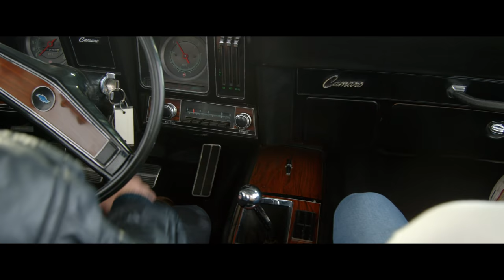Hot Mulligan - *Equip Sunglasses*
'*Equip Sunglasses*' taken from Hot Mulligan's upcoming album, 'you'll be fine,' out March 6th.

Video by Michael Herrick